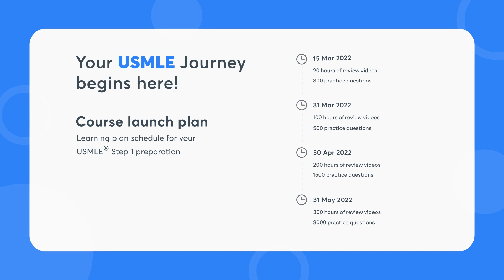Join Dr Carlo Raj for USMLE Step 1 at Unacademy!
1. 800+ Hours of Comprehensive Videos
2. 300+ Hours of Review Videos
3. 3000+ High-Quality Questions